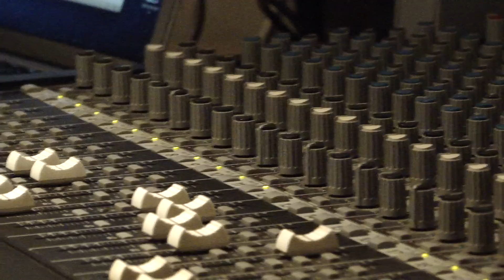Reggae Dance @ RedFox Hotel & SpillWay Restaurant 15 & 16 December Zimbabwe Promotions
Irie Big Up ... Reggae Dance Promotion @ Redfox Hotel & SpillWay Restaurant 15 & 16 of December 2012' In Harare Zimbabwe ... Asher Selector / Jah Work Sound / Mad House / African Exodus / RedFox Family & Many Many More SOUND / Selecta & Artists ... RASPECT ...